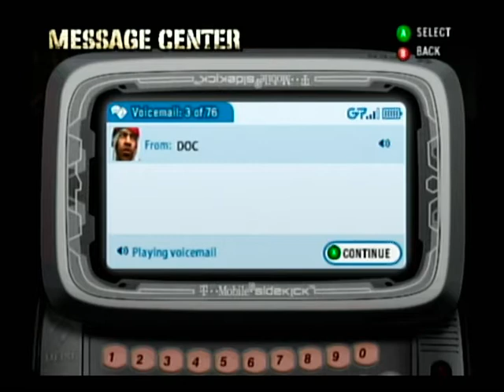Def Jam Fight for NY - Craig Mack's Story Part 6 (HARD)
Posted for "Alan Calvillo".  While the series is being recorded and posted for him, ordinary requests will be fulfilled in my first account.